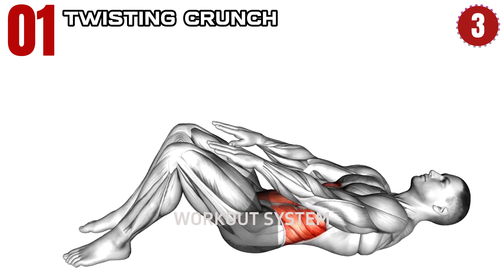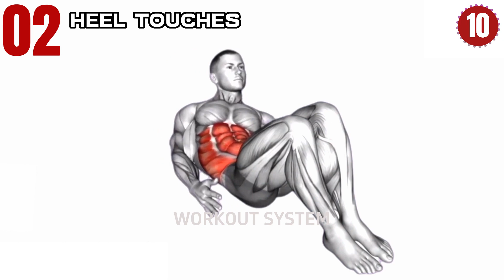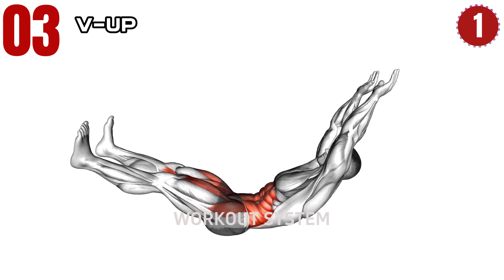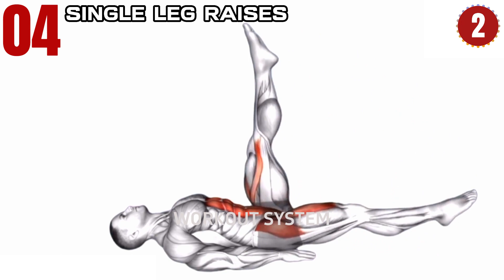Burn Belly Fat and Get 6 pack Abs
Ready to transform your physique and reveal those sculpted 6-pack abs? Look no further! In this video, we'll show you effective workouts to help you burn belly fat and achieve the dream of a chiseled midsection.
Join us on this fitness journey as we break down the science of fat loss and muscle building. Discover the best exercises to target your core and shed excess belly fat.
Whether you're a fitness enthusiast or just starting your journey, this video is packed with practical advice to help you reach your fitness goals.

0:00 Twisting Crunch
0:55 Hell Touches
1:50 V-UP
2:45 Single Leg Raises
3:40 Iron Cross Stretch
4:35 Starfish Crunch